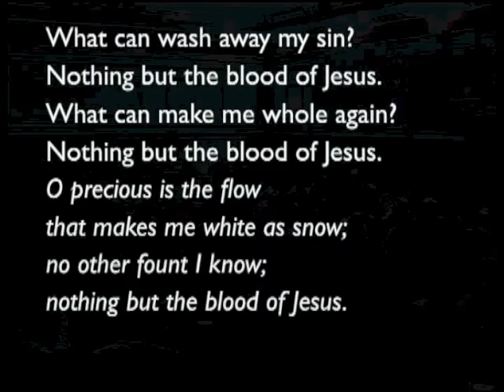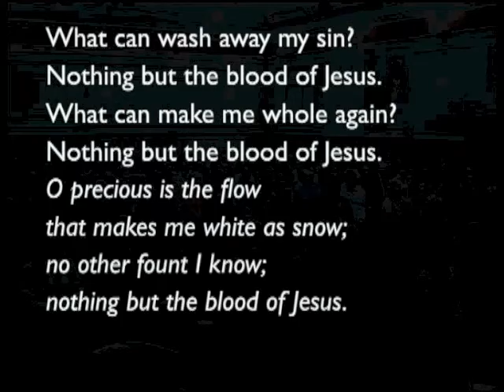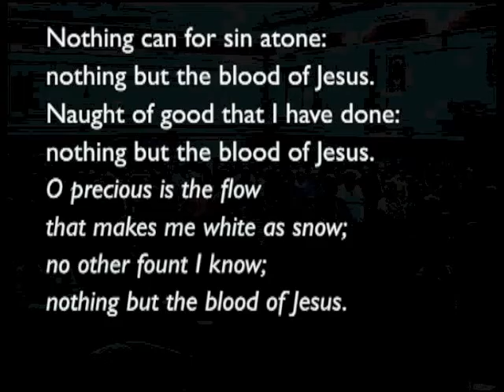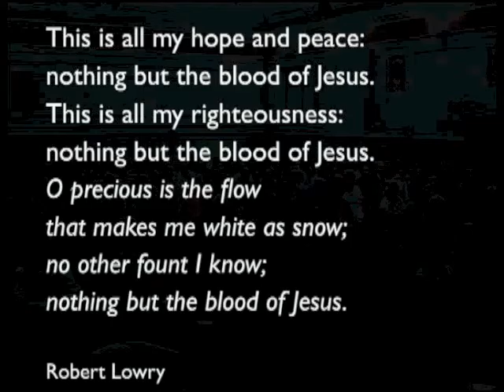160703am - Isaiah 1